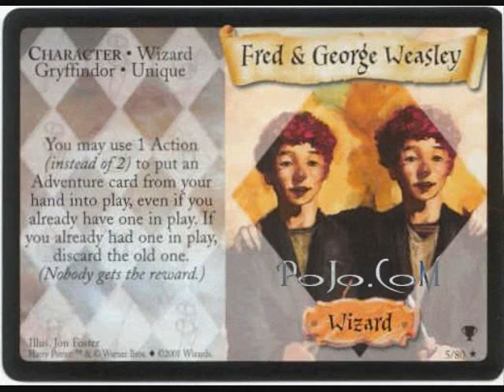Fred & George 2 perfect trouble makers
pictures of fred and george weasley